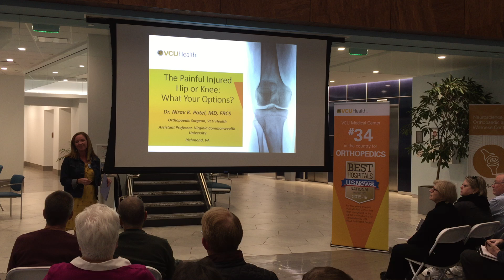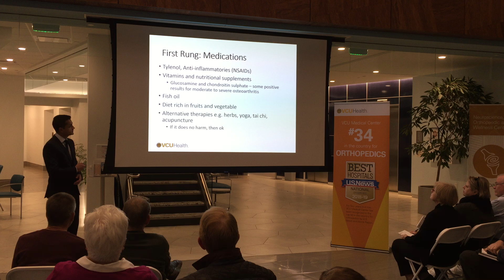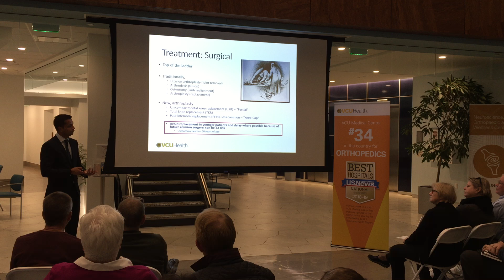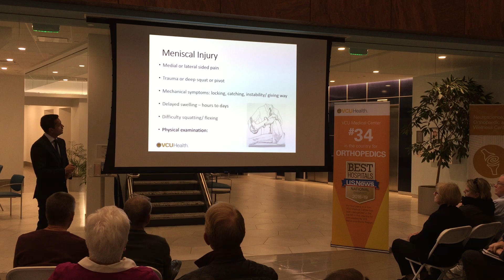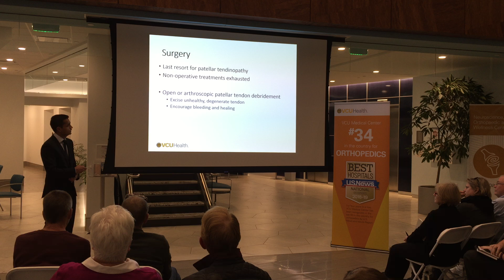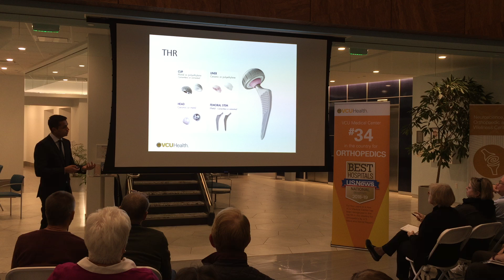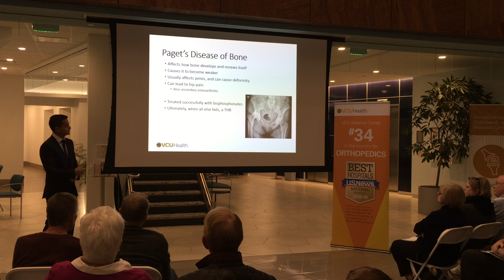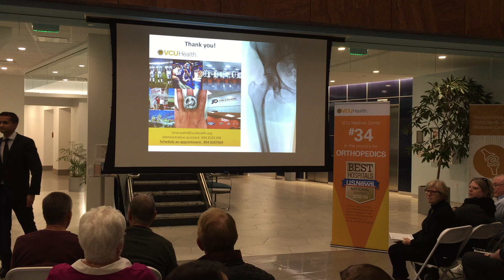The Painful Injured Hip and Knee: What are your options?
From the VCU Health Seminar Series at our N.O.W. Center:

When making the decision to have hip and knee replacement, it can be challenging. Join Dr. Nirav K. Patel from VCU Health Orthopaedics who specializes in Hip and Knee Reconstruction and Orthopaedic Sports Medicine to learn more about the causes, treatments and pathways to get you back to work and your weekend activities.